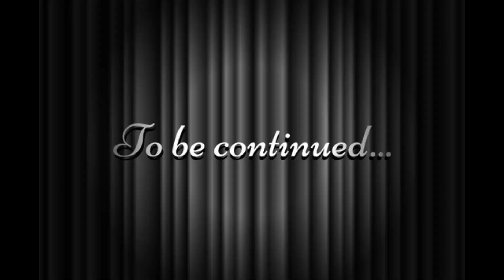Visit Kausani Uttarakhand | Kausani Tourist Places | Kausani Places To Visit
Original copyrights goes to
Movie : Aaj Aur Kal
Music Director: Ravi
Singer : Mohd Rafi
Director: Vasant Joglekar